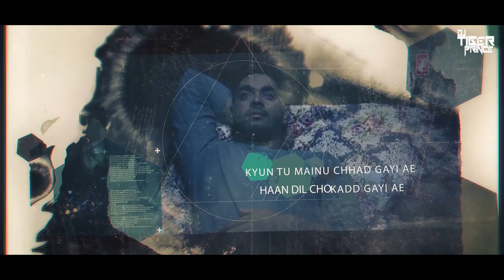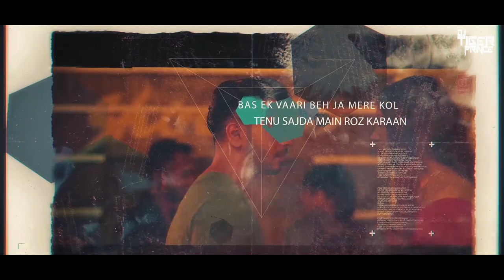Photo (Remix Video) Ft - Karan Sembi | Tejas Patel | DJ Tiger Prince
Presenting The New Remix Song Photo was Sung By Karan Sembi & Remix By DJ Tiger Prince

Original Song Credits:
Song: Photo
Singer: Karan Sembi
Lyricist: Karan Sembi
Label : T-SERIES

Remix Song Credits:
Song: Photo
Singer: Karan Sembi
Lyricist: Karan Sembi
Visualizer : Tejas Patel
Mix & Mastered By :- DJ Tiger Prince
Label :- DJ Tiger Prince Production